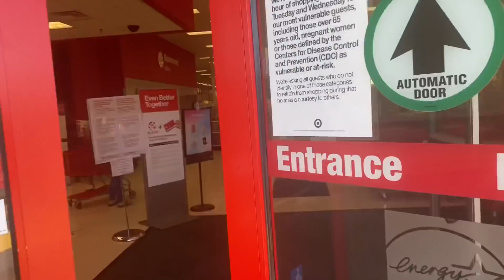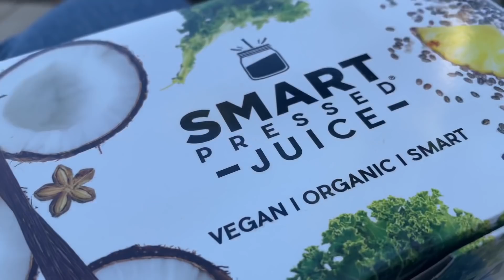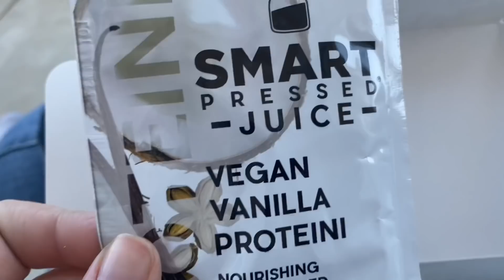MischiefMaker Bound!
Headed to SoCal today and thought I was seeing MischiefMaker.

Not allowed to go to the garage until tomorrow!!!

But I did pick up some youth hats and honestly just a chill night before the madness of this week starts!